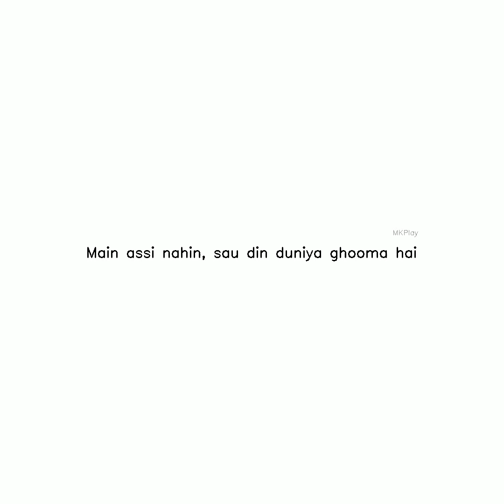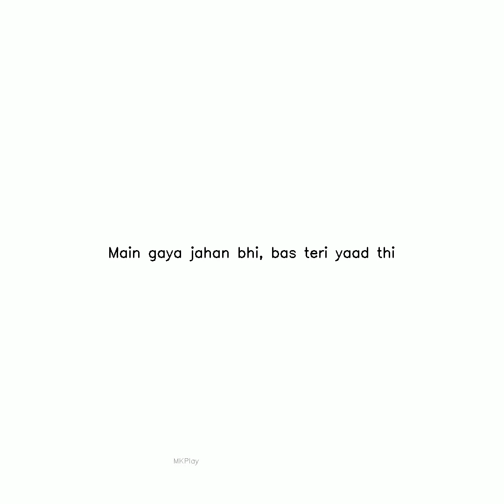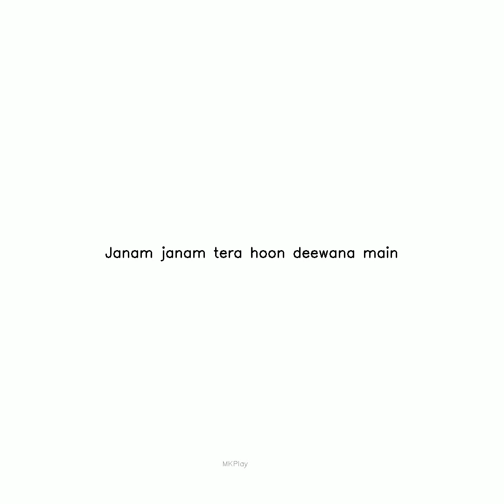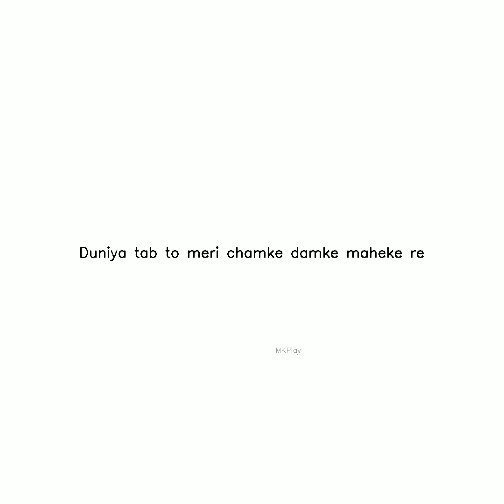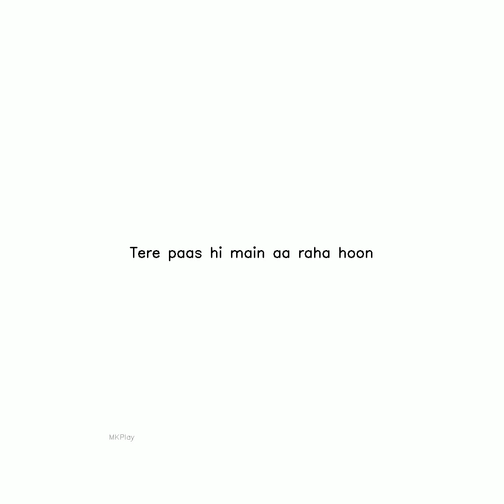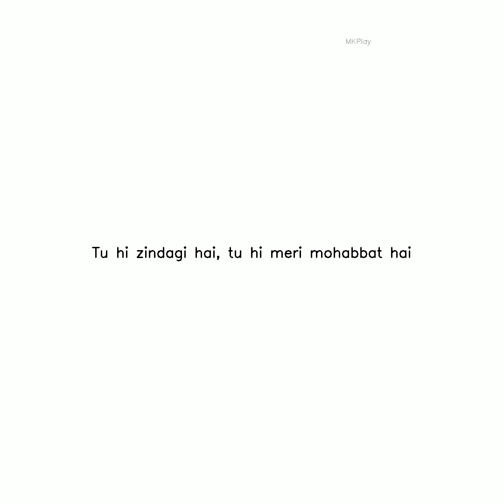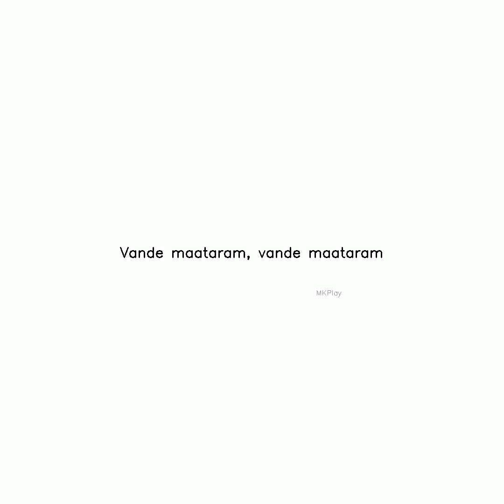lyrics video instagram Subscribe,Like and Share